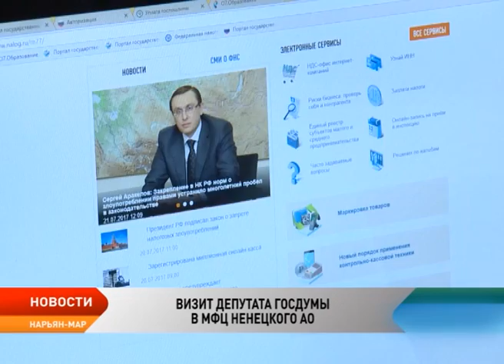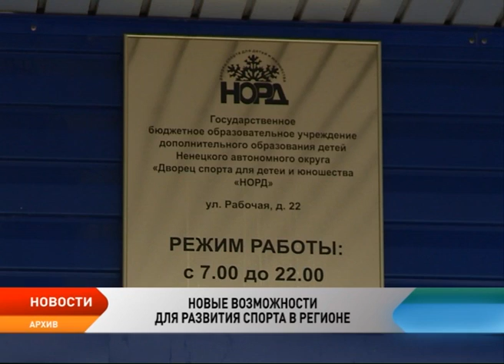Новости Ненецкого округа от 25.07.2017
Депутат Госдумы от партии ЛДПР Ярослав Нилов в рамках визита в Нарьян-Мар посетил Многофункциональный центр.

В Ненецком округе идёт подготовка к выборам глав и депутатов муниципальных образований. Они пройдут в единый день голосования, 10 сентября.

Губернатор округа поручил активизировать работы по строительству и реконструкции спортивных объектов.

В юбилейный год празднования Дня оленя количество полетов к кочевникам увеличено вдвое.
Пять бизнес–инициатив безработных граждан получили финансовую поддержку округа.

В регионе идет прием заявлений от студентов на получение окружной стипендии отличника.